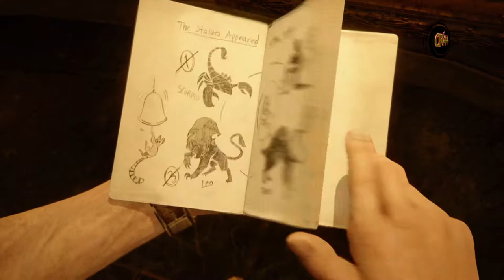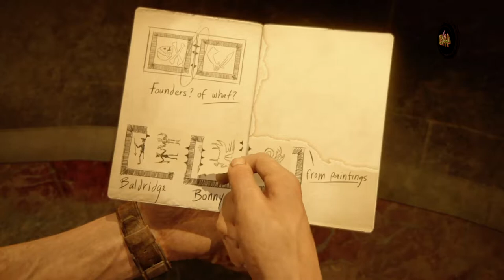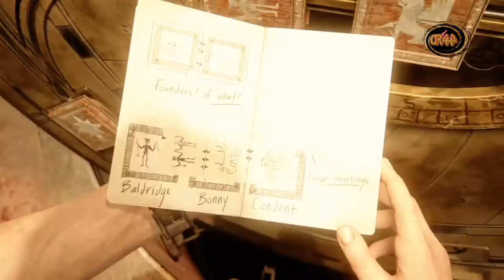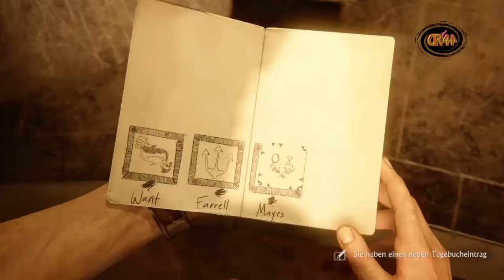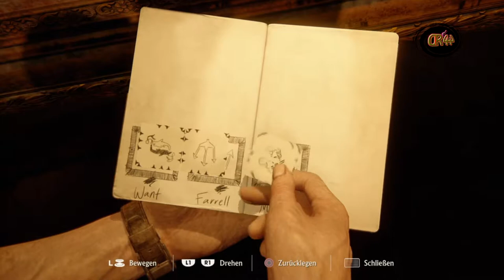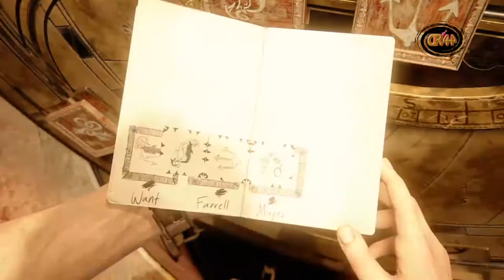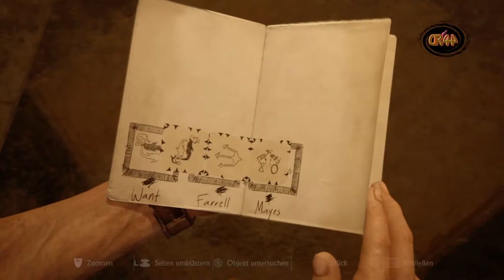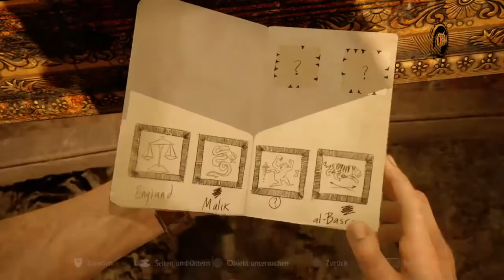Uncharted 4 #023 Das Rätsel im Kirchenturm..🔫🔫